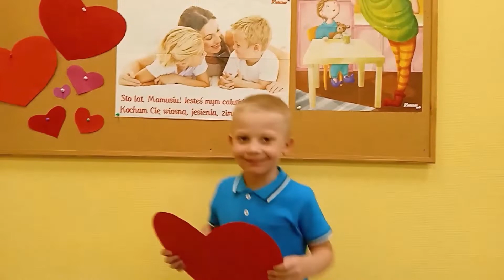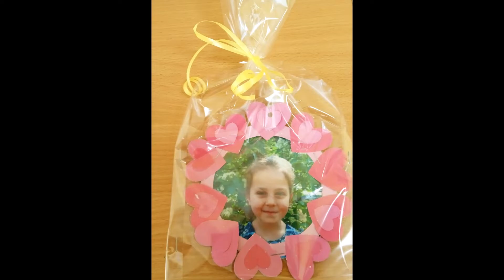kocham Ciebie Mamusiu